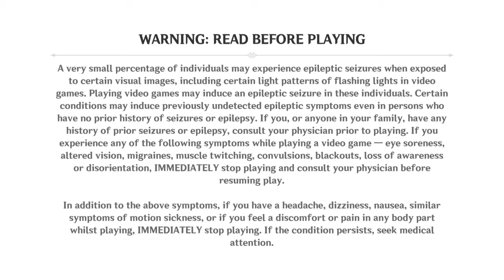Venti's Quest - Genshin Impact